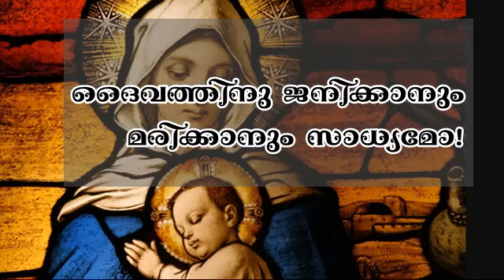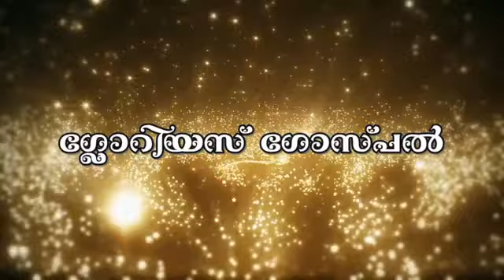D) IS IT POSSIBLE BIRTH AND DEATH OF GOD? By Shibu Peediakal. See Description for details....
IS IT POSSIBLE BIRTH AND DEATH OF GOD?

Answer is Yes.

 All Christians, especially the Eastern Syrian Churches,  believes  that, Jesus Christ is the Incarnation of God. The Eastern Church  believes that, JESUS has the  a union nature of  fully man and fully God and this is called as HYPOSTATIC UNION. They proclaim it in their faith creed known as "Nicean Creed of faith ".  So, they called mother Mary as the Mother of God (Theotokos) and venerated accordingly. (Theotokos is an adjectival compound of two Greek words Θεός "God" and τόκος "childbirth, parturition; offspring". A close paraphrase would be "[she] whose offspring is God" or "[she] who gave birth to one who was God").  The whole world  celebrates the Birthday of Jesus as "Christmas " in December 25th of every year. Christmas (which means "The Mass of Christ") is a Christian holiday that refers to the birth of Jesus (whom Christians believe is the Son of God), and a cultural holiday for non-Christians. The day known as Christmas Day, is celebrated on the 25th day of December.The Human and the Godly nature resides in Him. He Born in "Bethelhem".  The Roman rulers crucified Him a place called "Golgotha" (means place of Skulls), in Jerusalem as per the wish of Jewish religious leaders. Golgotha, (Aramaic: “Skull,”) also called Calvary, (from Latin calva: “bald head,” or “skull”), skull-shaped hill in Jerusalem, the site of Jesus' crucifixion. ... The hill of execution was outside the city walls of Jerusalem, apparently near a road and not far from the sepulchre where Jesus was buried. But the Jewish community was accepted Jesus as a Prophet from God.

They accused on Him that, Jesus said Blasphemy as He is the "Son of God". JESUS (The Son of God in Triune God)  died at cross on a Friday.  This Friday  is known as "GOOD FRIDAY ".
 His body kept in a tomb nearby and He raised from death on the third day (Sunday). The resurrection day of Jesus Christ is celebrated as "EASTER".
Easter, Latin Pascha, Greek Pascha, principal festival of the Christian church, which celebrates the Resurrection of Jesus Christ on the third day after his Crucifixion. The earliest recorded observance of an Easter celebration comes from the 2nd century, though the commemoration of Jesus’ Resurrection probably occurred earlier. Easter is celebrated on Sunday, April 4, 2021.

All the above facts were recorded in the history. His birth devided the era into two and known as A.D and B.C. AD is AFTER Jesus was born. BC is BEFORE Jesus was born. AD comes from Latin Anno Domini meaning "In the year of Our Lord" BC comes from Before Christ.

This faith and tradition of worshipping the Triune (God the Father, the Son and the Holy Spirit) is called ORTHODOXY.
The Malankara Syrian Christians having the ORTHODOXY faith. They included  groups like, Malankara Syrian Catholic Church, Malankara Syrian Orthodox Church, Malankara Syrian Jacobite Church, Marthoma Church etc...
This is the real and correct faith of Christianity as per Bible, Church Fathers and the history.
With Love in Christ. (Sajijoy Angadical)

Foreword about the Preacher:-

Pastor Shibu Peediakal is a well known  ORTHODOXY preacher in MALAYALAM for Malankara Christian Community.  He served as a Pastor in many Pentecostal Churches for more than 25Years. When has illuminated from God, he found the correct worship and left the Pentecostal Church having Western Theological Faith. Now he preaching the ORTHODOXY (Eastern Theological Faith).